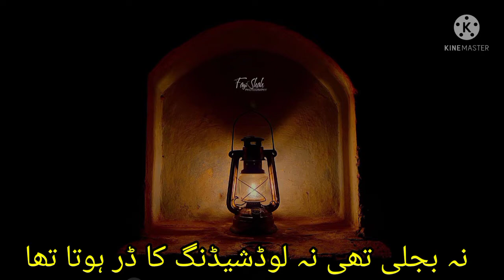Poetry about old Village. beauty of village life in Punjab.poetry about old life in villages❤️